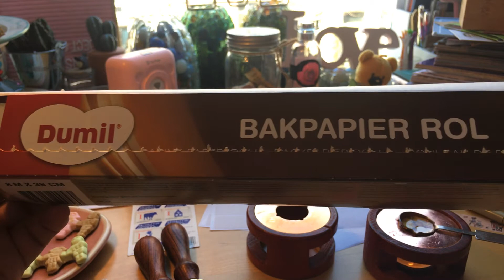Spelen met mijn nieuwe stampheads Deel 1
Maart 2020 Vlarch 28

Hallo Faddies,
Ik laat mijn koffertje zien met gekleurde was die ik zelf heb gekozen en gekocht. De koffertje is heel oud en heb ik meer dan 15 jaar geleden bij de supermarkt Bas van der Heijden gekocht. Vorig jaar heb ik bij de Action dezelfde koffertjes gezien en gekocht.

Je hebt verschillende soorten was. Maar je moet wel uitkijken welke was je koopt. Je hebt van die speciale was die voor cosmetisch gebruik is. Die wordt gebruikt bij de schoonheidssalons je bijvoorbeeld je snorhaar mee weg te halen. En die is helemaal niet goed om met je waszegels oftewel stampheads te gebruiken. Die smeltratio is anders.